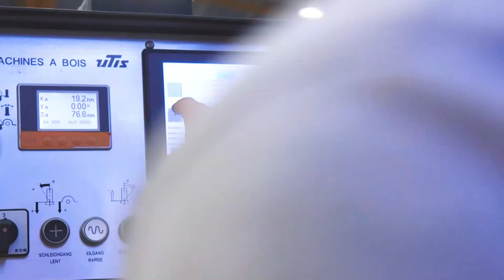L'Institut Européen de Formation des Compagnons du tour de France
Présentation de notre lycée professionnel à recrutement national. Un lycée des métiers du bâtiment et de l'ameublement avec un système d'alternance unique, 50% lycée, 50% entreprise, un enseignement par les compagnons du tour de France, la possibilité de stages à l'étranger, un taux de réussite exceptionnel, l'accès à des concours prestigieux comme les Meilleurs Apprentis de France...